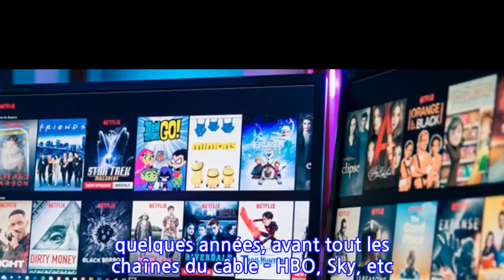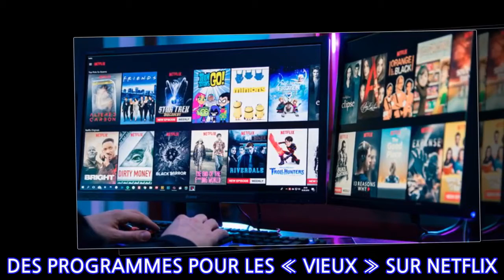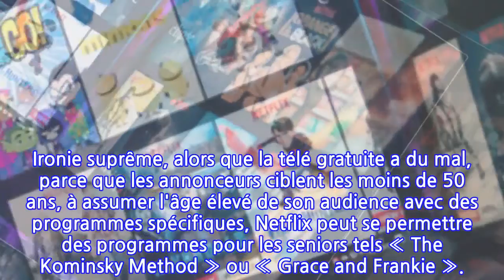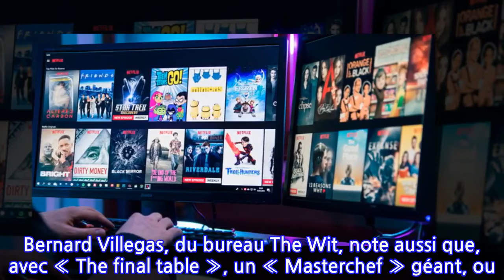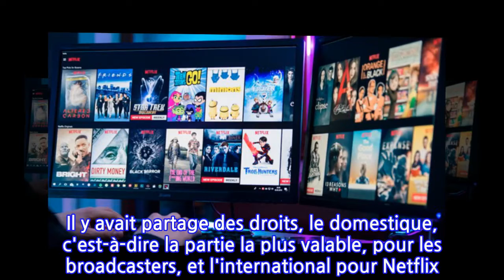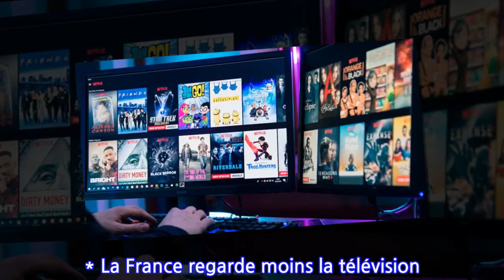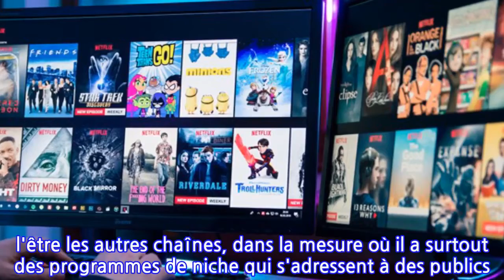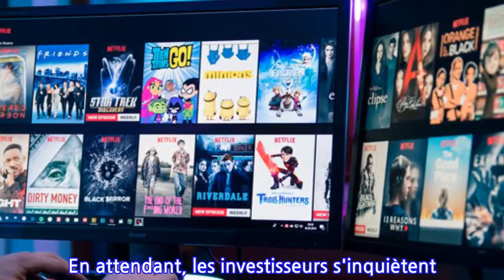Après la télé payante, Netflix attaque la télé gratuite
LES PLATES-FORMES NE SE CONTENTENT PLUS DE SÉRIES HAUT DE GAMME À LA SKY OU CANAL+… NETFLIX ABORDE MÊME LES CONCOURS DE TALENTS ET LES PROGRAMMES ANIMALIERS. PENDANT CE TEMPS, LA DURÉE D'ÉCOUTE DE LA TÉLÉVISION « LIVE » BAISSE.